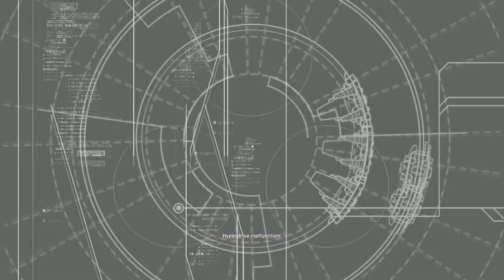Homeworld 2 Remastered - Mission 6 - Karos Graveyard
NO COMMENTARY!

Homeworld saga continues in Homeworld 2  Remastered! The Taiidan have risen under a new leader, a Vaygr Warrior-Lord named Makaan. The moment of Prophecy is at hand!

Mission overview:
The Pride of Hiigara exits hyperspace close to several Progenitor derelicts. While the fleet attempts to build some ships, anomalous signals are detected within the nearby hulks and unknown vessels attack.

Note:
28:28 - few minutes without HUD

About game:
Homeworld 2 is the third game in the Homeworld series, following on from Homeworld and Homeworld: Cataclysm. Like the first game in the series, it was created by Relic Entertainment and published by Sierra Entertainment. In 2015, Gearbox Software re-released Homeworld 2 as part of the Homeworld Remastered project.